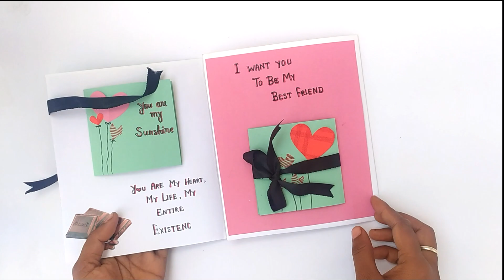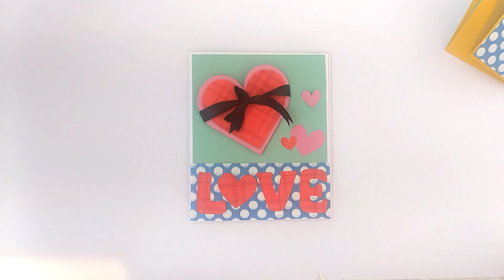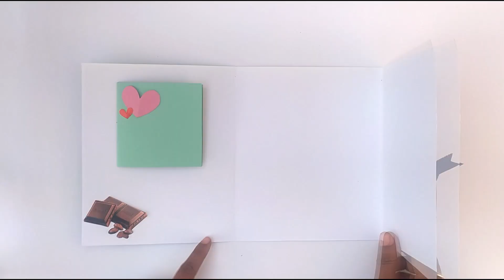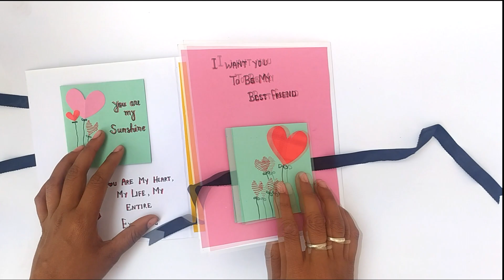Handmade Card For Boyfriend | Easy Handmade Card | Love Card | Design and Craft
Hello friends,
Welcome to my design and craft channel. In this video we will learn how to make a beautiful and easy Handmade card for boyfriend. It is very easy and simple. You can give this card to any special one.

Required Materials:
*Chart Paper
*Pattern Paper
*Ribbon

Don't forget to checkout our